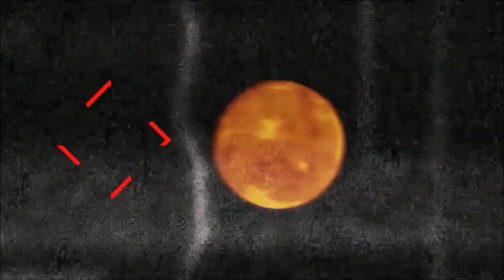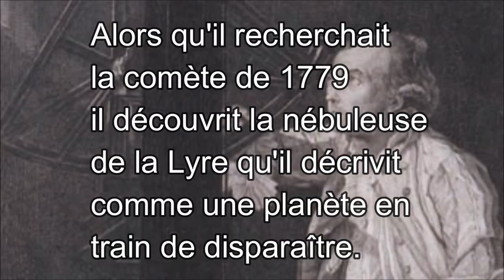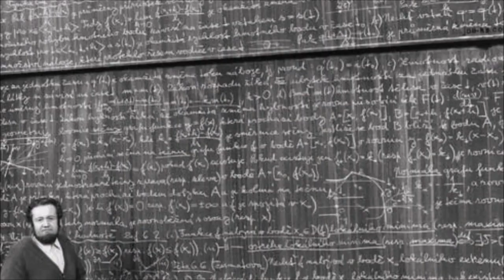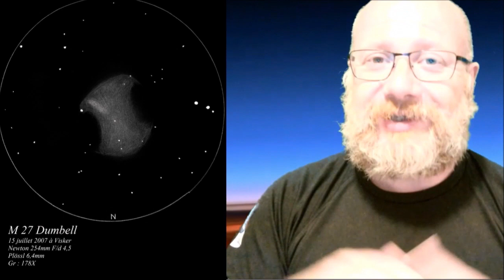27 - THE DUMBBELL NEBULA [ M27 ]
Résumé : Une altère de l'espace, un trognon de pomme cosmique, un sablier interstellaire, un huit étoilé... M27 également nommée Dumbbell Nebula est une nébuleuse fabuleuse à voir au cœur du triangle d'été... Bonne observation les astros...